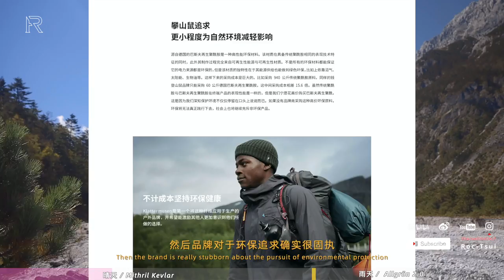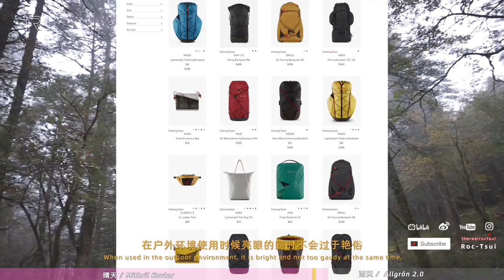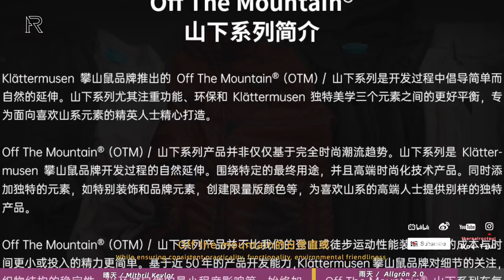「ENG SUB」北欧小众精品户外品牌的徒步感受——Klatter Musen 攀山鼠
攀山鼠Klatter Musen：
Mithril Kevlar 秘银锁子甲
Allgrön 2.0 巨人岛2.0

Black Diamond黑钻 登山杖：
112206（105-125cm）

Gramicci 绿色工装裤：GUP-21F038

鞋款COSTS x F/CE Fuji Trabuco 9

马甲CMF outdoor overlay vest

向导信息：丽江市束河古镇阿骏友阁民宿
拍摄环境：玉龙雪山